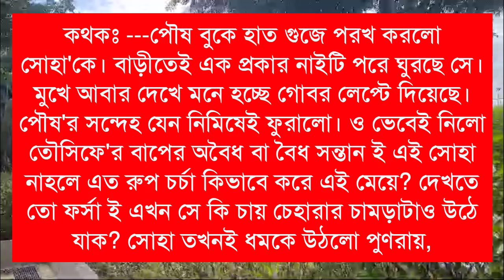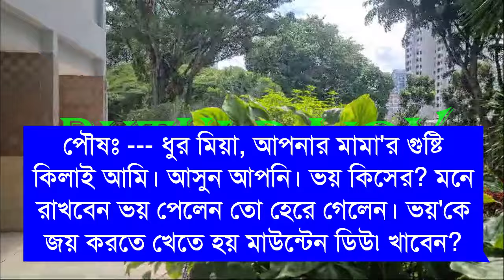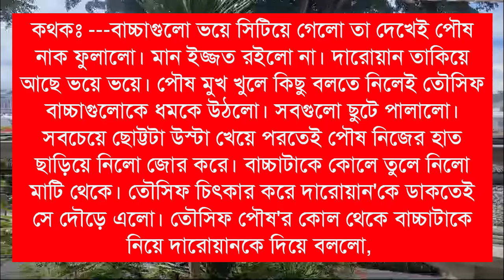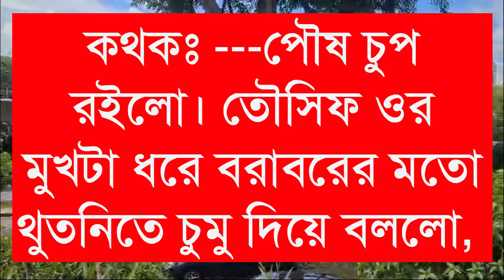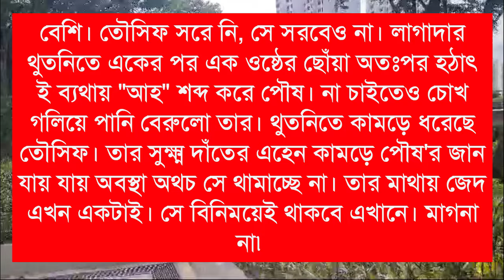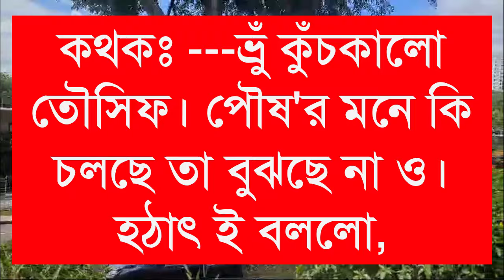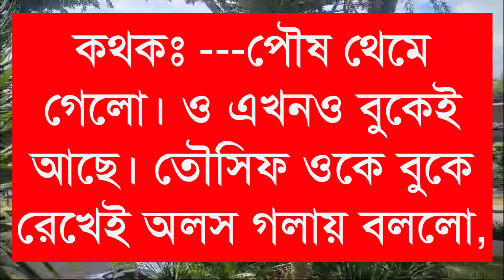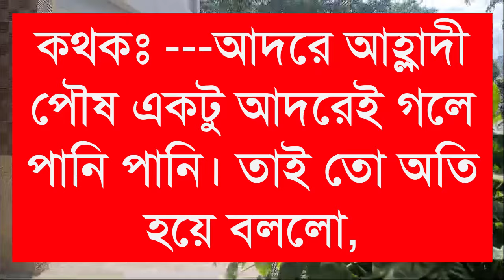পিচ্চি দুষ্ট মেয়ের রহস্যময় রোমান্টিক বরঃপার্ট7voice:Ashik&Shonalika&Putul,crazy love story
পিচ্চি দুষ্ট মেয়ের রহস্যময় রোমান্টিক বরঃপার্ট7
voice:Ashik&Shonalika&Putul,crazy love story

পুরোগল্প জুড়ে যারা ভয়েস দিয়েছেন তাদের নাম 👇

ইমন,প্রান্ত,আফসানা,হিমিকা,রুপকথা,পায়রা,সুজন,আলি,বর্ষা

রিত্তিক, রবি,আসরাপুল,পলাশ,আয়ুসি,নিহা,রাকিব,মাইতি,শ্রবন্তি,সুমন,

ashik voice
himu voice
Priyanka voice
অনাথ মেয়ে মাফিয়ার ক্রাশ
tamim voice
porshi dairy
আশ্রিতা মেয়ে ডাক্তারের সুন্দরী বউ
putul dairy
misti voice
shonalika voice